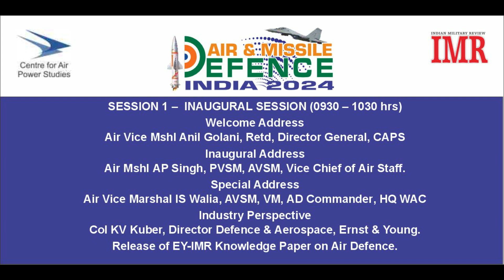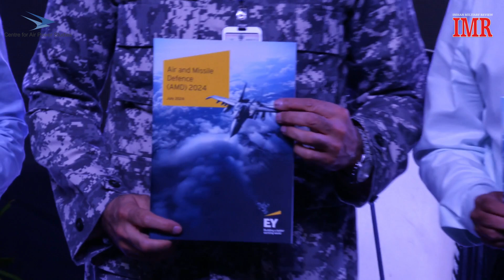Air & Missile Defence 24 Seminar Session 1